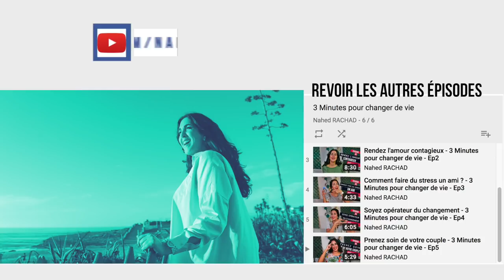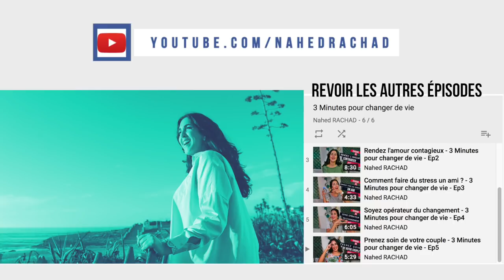Augmentez votre pouvoir grâce à la passoire - 3 Minutes pour changer de vie - Ep8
Thème de cette semaine : Augmentez votre pouvoir grâce à la passoire